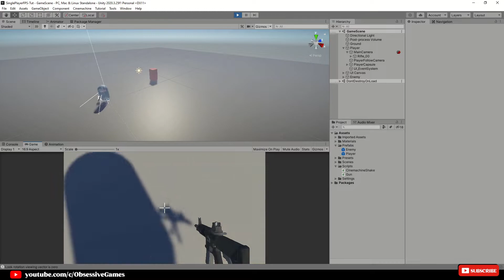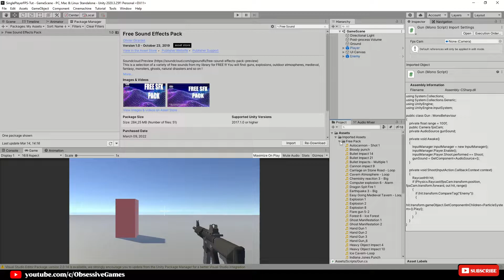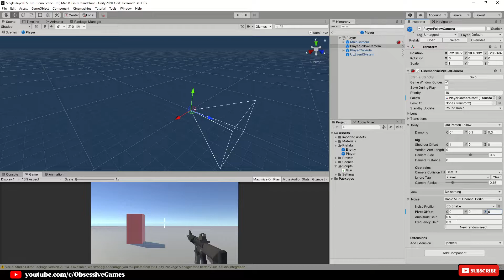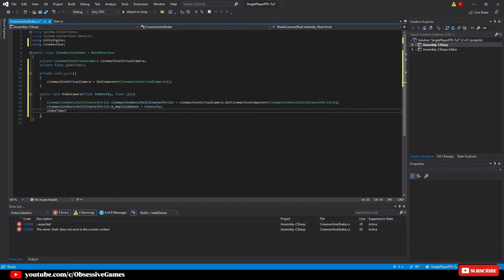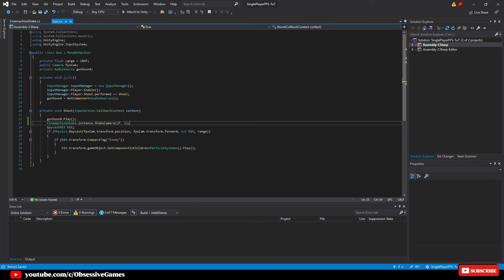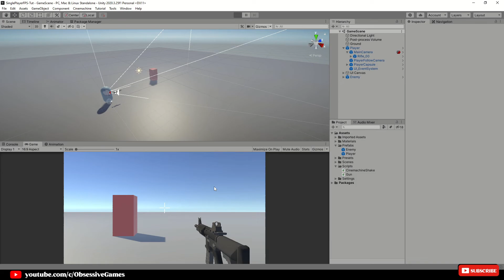How to make a Singleplayer FPS Game in Unity – Part 2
Welcome to the second episode of how to create your own First Person Shooter Singleplayer game. In this episode, we will cover how to get gun shot sounds inside of the game which plays the gun sound with each shot and also does a camera shake with cinemachine.

🔗All Links. 🔗

📝Assets...

📝Git Repo...

If you need any assets and would like to see what the Unity asset store has to offer, then head right to the Unity store

If you want to take your game development career to the next level, make sure to look at Unity Pro or Unity Plus:

✨Connect on more platforms ✨

Welcome to Obsessive Games and on this channel, I show you how to create games and show you tips and tricks with Unity.
The current indie game in progress is an Action Role-Playing game called Guild Hall Adventures, I will show you what unity game development methods I use to complete games with Unity 3D.

✨Other Tutorials ✨